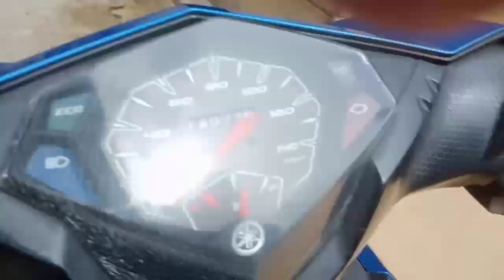cara memperbaiki pisau gilingan tahu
Cara memperbaiki pisau penggiling tahu patah